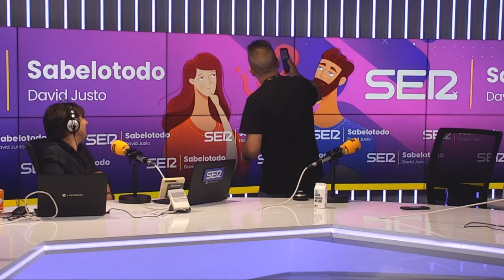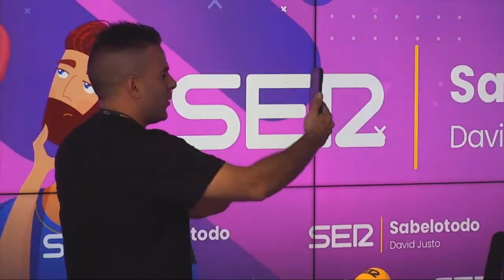Sabelotodo | Charlamos con Ángel Gaitán, el mecánico que triunfa en redes sociales